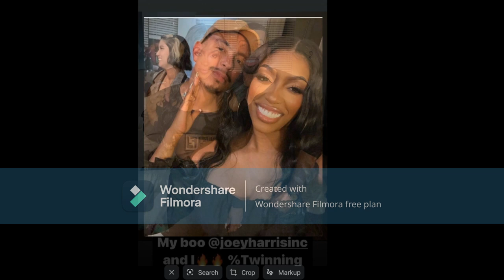Porsha Williams From The RHOA I Thought Your GLORFIED BOYFRIEND Was Your Boo Who Is This Joey Person